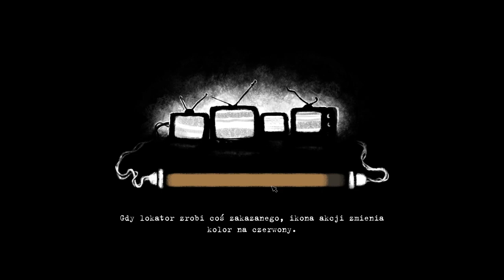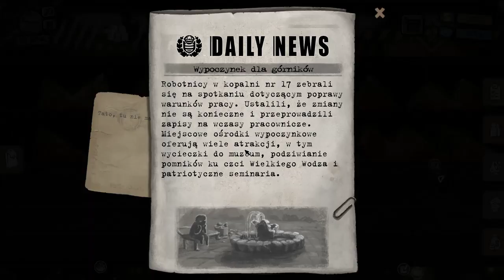Śniadanie z Vodeczką// Wesołe jest życie w komunie